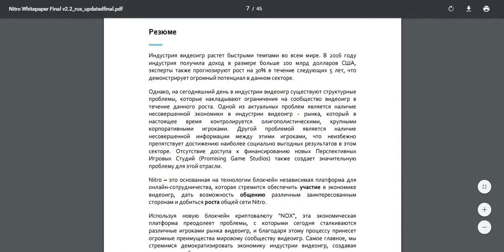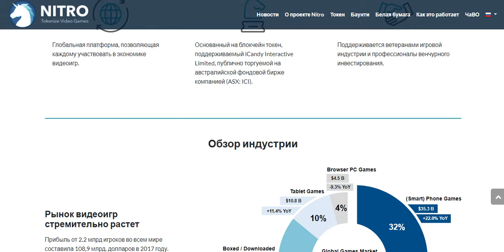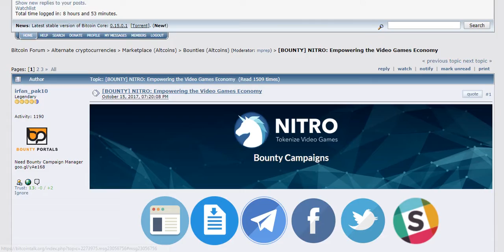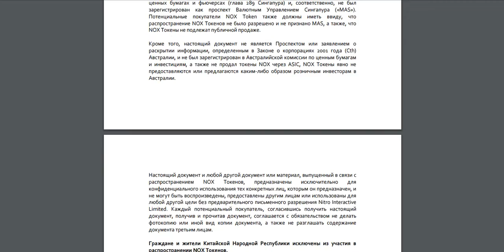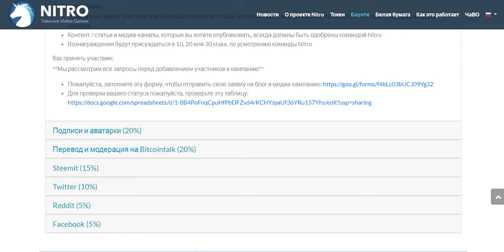[BOUNTY] NITRO поможет развить финансирование создателей новых видеоигр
NITRO это Проект направленный на финансирование начинающих разработчиков видео игр, через систему независимого сотрудничества блокчейн.